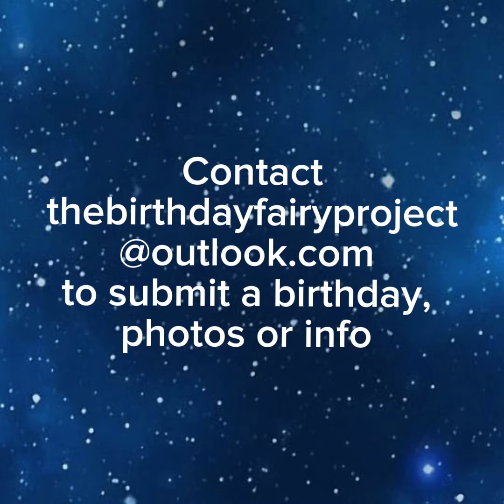July 06 Dana Gardner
Today, July 6, is the birthday of Dana Leann Gardner. She would be 59 but died in 2017 in Las Vegas. She and her daughter, Kayla, attended the Route 91 music festival together along with a large group of friends and family. According to Kayla, her mom had only recently began traveling, spending time with friends, and doing things for herself. Four of Dana’s co-workers were also injured in the shooting.

Dana was a 26-year employee of San Bernardino County, a dedicated, “go-to” public servant, a single mother of three adult children, and a loving grandmother. She was a devoted mom who, according to Kayla, made “sacrifices and [did] anything and everything she could” for her children. “For the first time in her life she stopped worrying about taking care of us and started to take care of herself….it was so enjoyable to see her so vibrant and full of life and that is how we will always remember her.”

Dana was known for her ‘can-do’ attitude, vibrant personality, and positive attitude. Her son’s poignant tribute: “I could post and write a million things about you but we always shared the same fascination with sunsets. So here is to you. They will never be the same. Truly heartbroken. pleasestopthesenselessviolence”

AR-15 style rifles, high-capacity magazines and bump stocks enabled the shooter to fire over 1,000 rounds, kill 58* innocents and injure over 500 in under 10 minutes from the 32nd floor of a nearby hotel. Bump stocks were banned after the Route 91 attack, but in June 2024 SCOTUS overturned that ban refusing to recognize the bump stock’s machine gun-style lethality. As officers closed in on his location, the shooter took his own life.

*Two additional victims succumbed to complications from their gunshot injuries later. Although difficult to document, at least 21 survivors committed suicide as a result of the trauma and survivor’s guilt, and countless survivors suffer from panic attacks including one who died of a noise-induced heart attack. The true magnitude of loss from mass shootings is immeasurable.